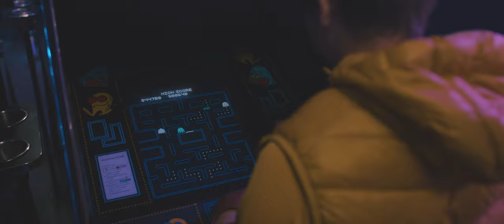CLYDE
Story: Eric Batke & Chris Powers
Screenplay: Chris Powers
Production: Drive Media House

Executive Producer: Dave McMurray
Director: Chris Powers
Director of Photography: Micah Simms
1st AC: Nick Starsinec
Producer: Chris Powers
Associate Producers: Eric Batke & Hannah Nelson
Gaffer: Brian Whitlock
Key Grip: Travis Thompson
Audio Tech: Troy Howard (Iron Wing Studios)
HMU: Julie Long
Wardrobe/Costume Design: Julie Long
Production Assistant: Austin Vesely
Editorial: Drive Media House
Editor: Eric Batke & Stephen Sargent
VFX: Stephen Sargent
Colorist: Chris Joecken
Sound Composition: Iron Wing Studios
Sound Design: Brandon Weaver (Iron Wing Studios)
Credits Animation: Hambone Collective

Pacman: Ashton Willis
Clyde: Patrick Taft
Pinky: Katherine Geiger
Inky: Chris Powers
Blinky: Eric Batke

CLYDE and it’s associated images are fan-made and were created to celebrate Pac-Man.